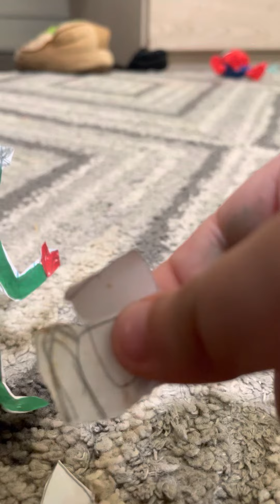The incredible rulk